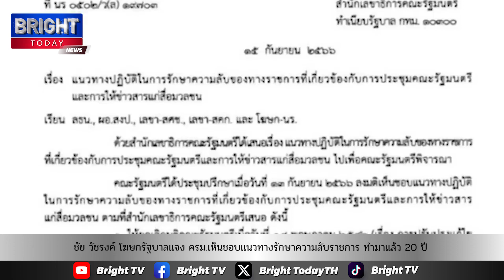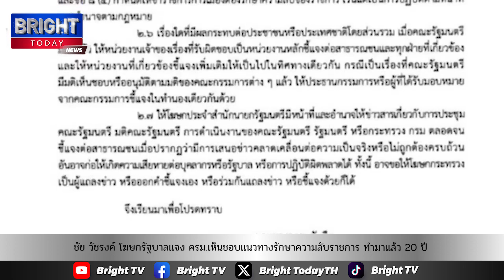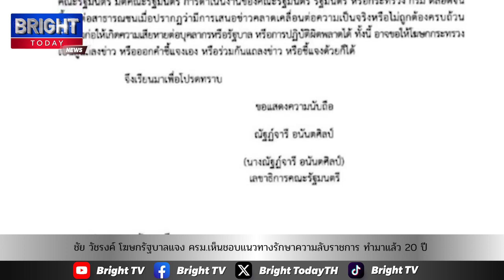ชัย วัชรงค์ โฆษกรัฐบาลแจง ครม.เห็นชอบแนวทางรักษาความลับราชการ ทำมา20ปีไม่กระทบสัมพันธ์ระหว่างประเทศ